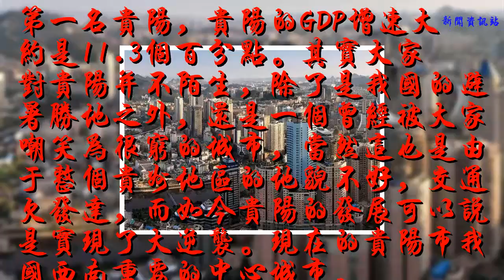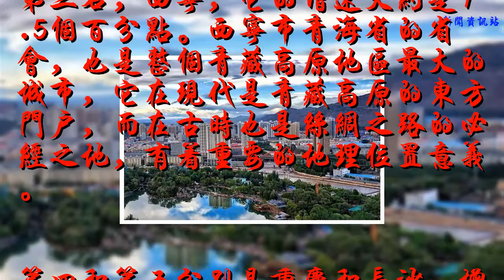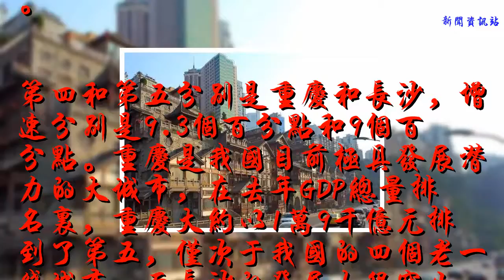中國GDP增長最快的5個城市，有你所在省份的城市嗎？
在這個什么都追求效率的年代，GDP就成了我們在形容一個城市經濟發展狀況最直觀快速的方式。而GDP的增速也一定程度上成了我們判斷一個城市發展快慢的最大因素之一。可按這個方式判斷，我國GDP增速最快的城市哪幾個呢？

第一名貴陽，貴陽的GDP增速大約是11.3%。其實大家對貴陽并不陌生，除了是我國的避暑勝地之外，還是一個曾經被大家嘲笑為很窮的城市，當然這也是由于整個貴州地區的地貌不好，交通欠發達，而如今貴陽的發展可以說是實現了大逆襲。現在的貴陽市我國西南重要的中心城市。

第二名，昆明，它的增速大約是9.7%。昆明在我們的眼里只是一個特別美麗的城市，但是其實近些年它在經濟上的發展也很突出。它是亞洲五小時航空圈中心城市，也是國家級物流園區布局城市之一，而且還是我國主要的會展城市之一。

第三名，西寧，它的增速大約是9.5%。西寧市青海省的省會，也是整個青藏高原地區最大的城市，它在現代是青藏高原的東方門戶，而在古時也是絲綢之路的必經之地，有著重要的地理位置意義。

第四和第五分別是重慶和長沙，增速分別是9.3%和9%。重慶是我國目前極具發展潛力的大城市，在去年GDP總量排名里，重慶大約以1萬9千億元排到了第五，僅次于我國的四個老一線城市。而長沙的發展也很突出。GDP破萬億，它是一座新的極具吸引力的一線城市。在常住人口增長率上僅次于深圳，是我國十二五規劃重點開發區域。